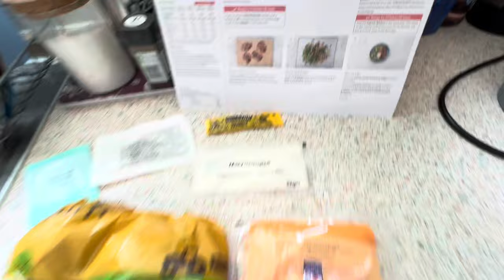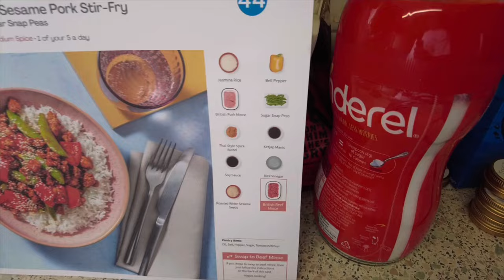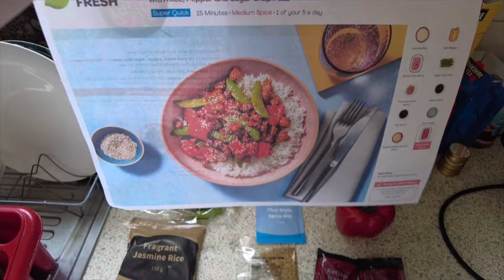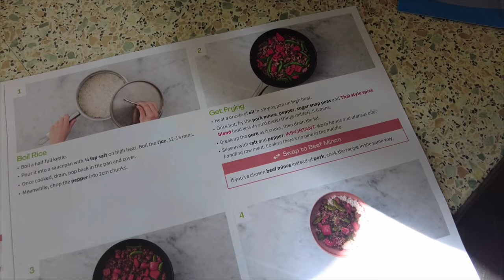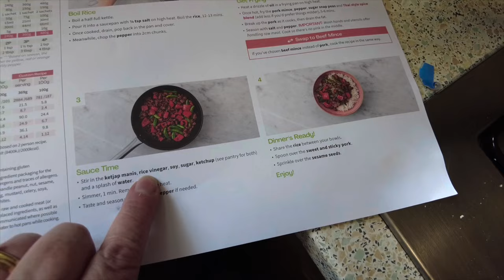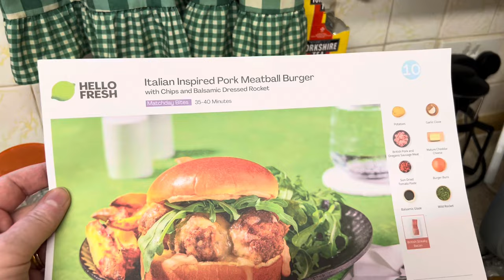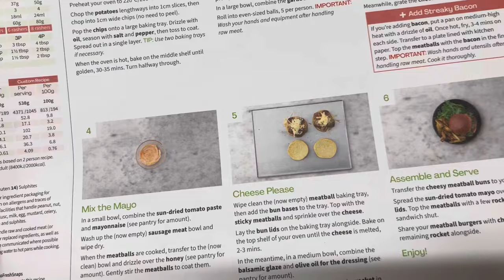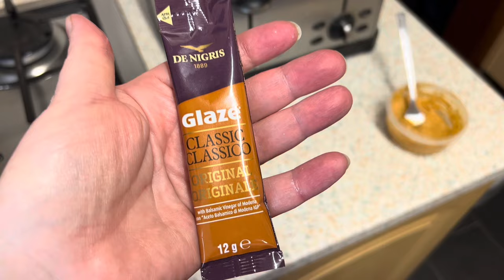*cook with me Meals of the Week Mon-Fri as a family of 3 in the UK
We did get Hello Fresh , so I’ve shown how I’ve cooked the meals/recipes .